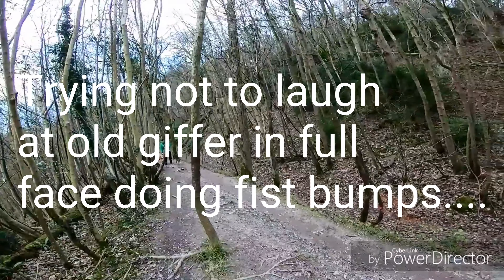Steyning trails higher bitrate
Vitus E-Sommets